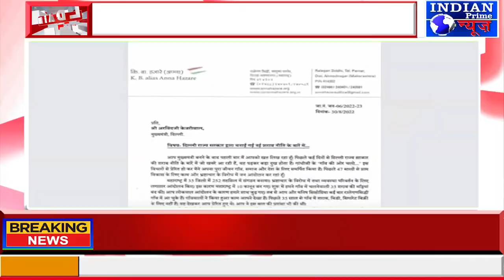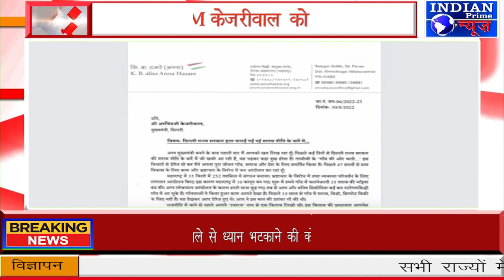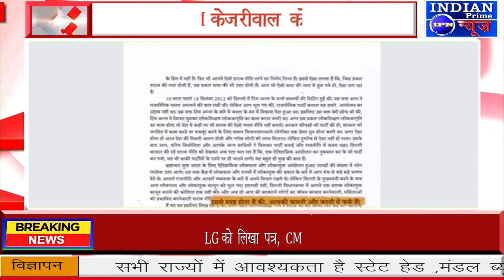IPN NEWS - अन्ना की CM केजरीवाल को पहली चिट्‌ठी!